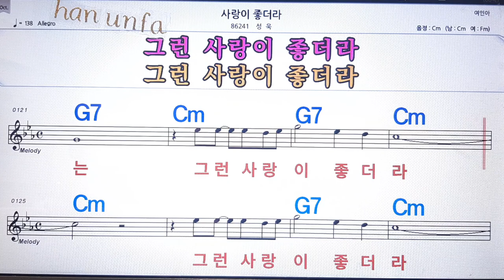사랑이 좋더라/성욱💋노래방 반주*기타 코드 악보*가라오케💖Karaoke*Sheet Music*Chord*MR